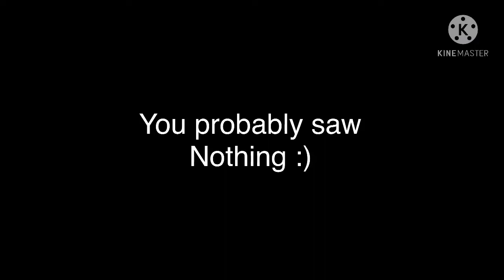MM2 funny moment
Why not uploading some of this instead of toh